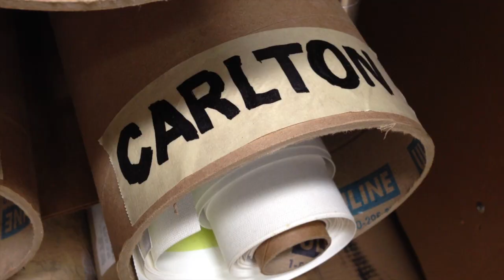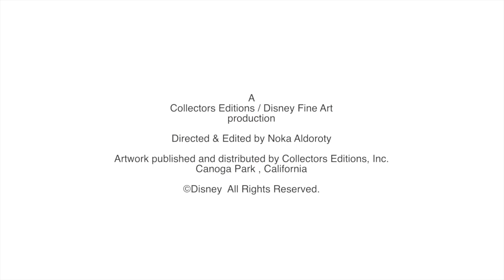Falling for Disney by Trevor Carlton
Collectors Editions, publishers of Disney Fine Art are pleased to introduce a new art collection by popular American pop and vintage artist Trevor Carlton.  Go behind the scenes with the artist and the creative team who brought to life this new portfolio of artwork that merges classic print making techniques with hand painted, original artwork to create unique one-of-a-kind works that will entertain and visually delight Disney fans around the world.